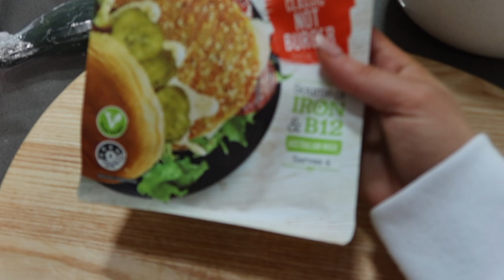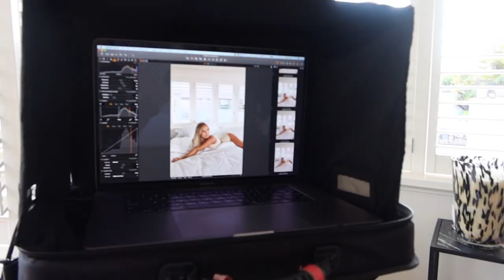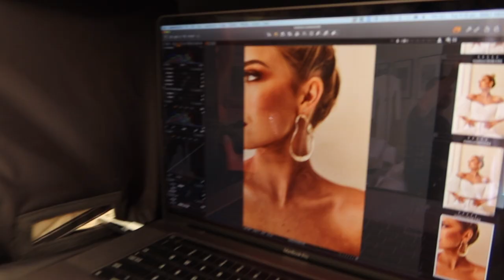VLOG | Something Exciting Is Coming | MADISON WOOLLEY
PHOTOSHOOT BTS FOR MY SECRET PROJECT...COMING SOON.